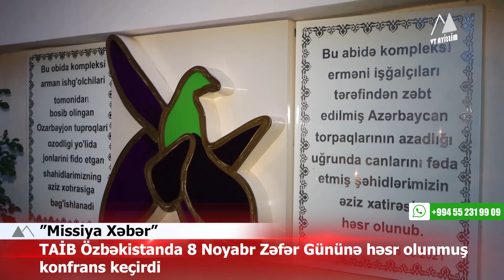🔴 TAİB Özbəkistanda 8 Noyabr Zəfər Gününə həsr olunmuş konfrans keçirdi